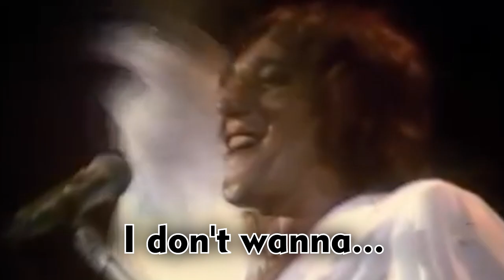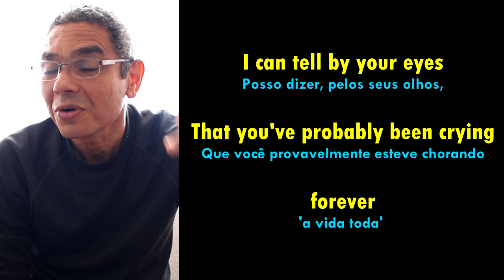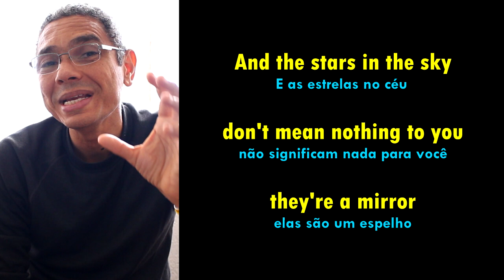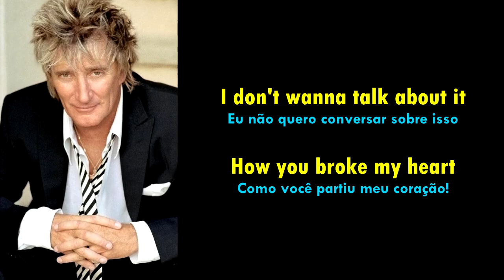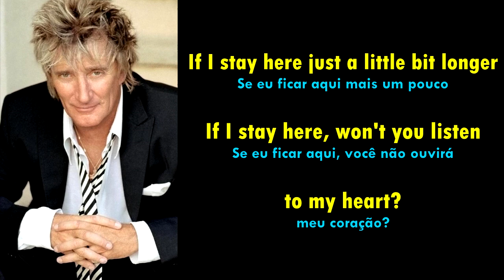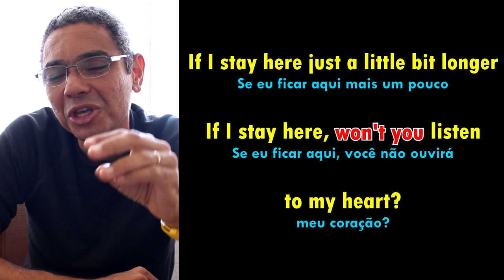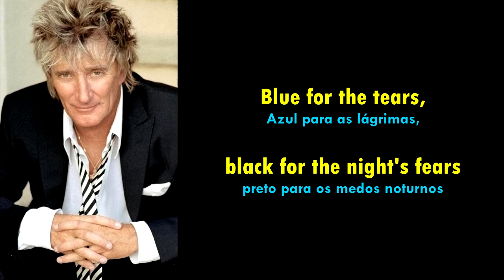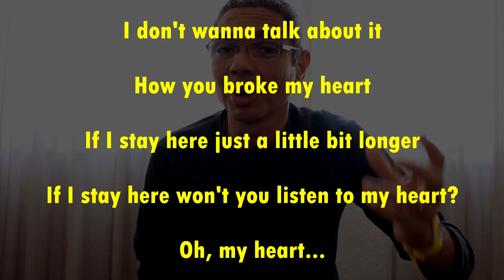Como aprender inglês cantando I DON T WANNA TALK ABOUT IT, Rod Stwart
"I don't wanna talk about it" foi, inicialmente, lançada pela banda Crazy Horse em 1971. Em 1975, Rod Stewart a gravou. A gravação de Rod Stewart foi a que alcançou maior sucesso. Depois, outros artistas a gravaram. Hoje a música é um clássico.

Vamos aprender a cantá-la e praticar nosso inglês.
Além da prática de pronúncia e ouvido, vamos...
1. aprender alguns usos da palavra MEAN
2. aprender alguns sentidos da palavra LONG
3. falar sobre WANT e WANNA
4. aprender usos da palavra CAN.

I HOPE YOU ALL LIKE THE VIDEO. Beijo